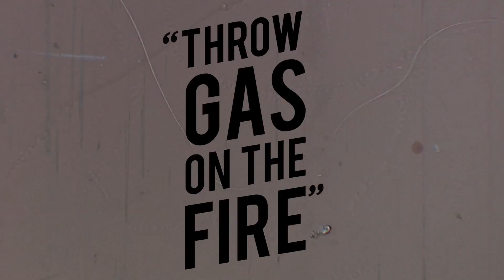Designated Mater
Don't drink and drive out there.